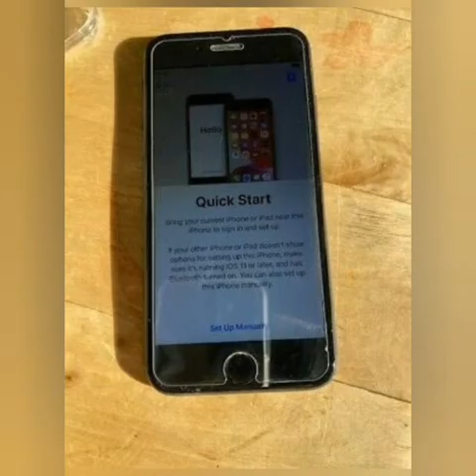How to start a YouTube channel